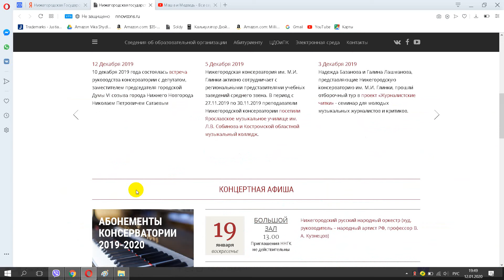Нижегородская Государственная Консерватория им М И Глинки